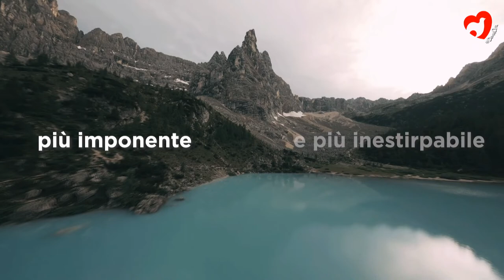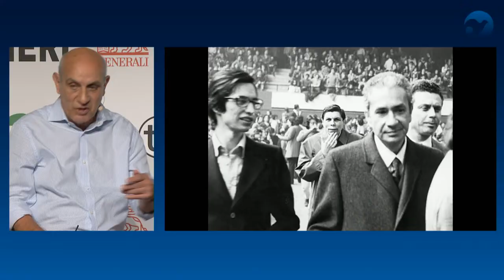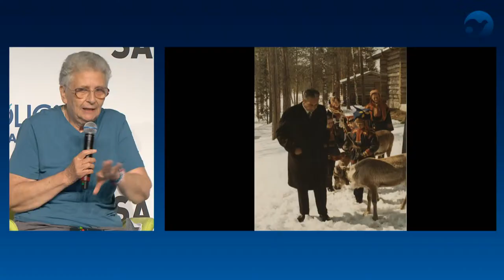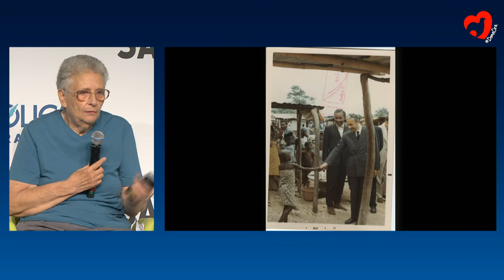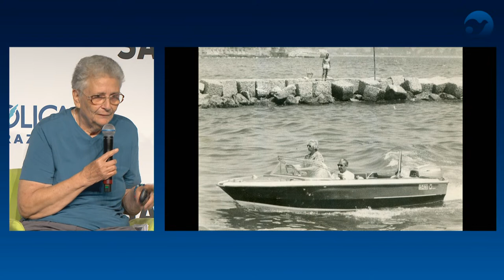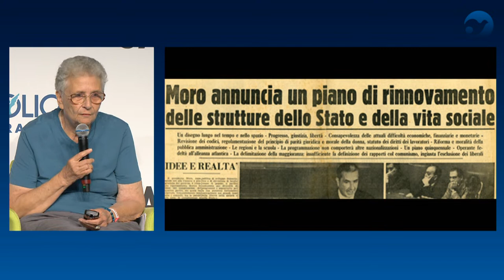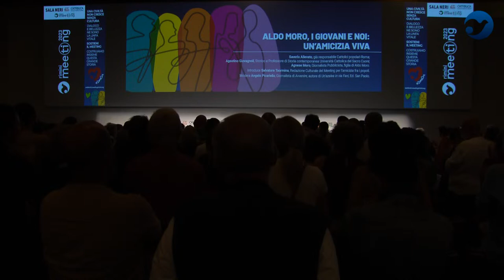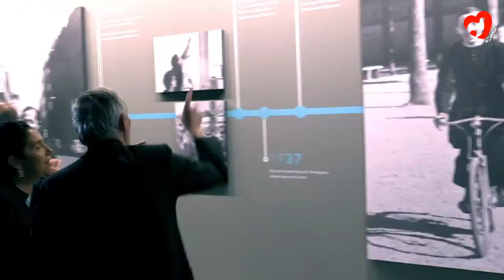ALDO MORO, YOUTH, AND US: A LIVING FRIENDSHIP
Saverio Allevato, Former responsible for Catholic popular movements in Rome; Agostino Giovagnoli, Historian; Agnese Moro, Journalist and daughter of Aldo Moro. Introduced by Salvatore Taormina, Cultural Editorial Board of the Meeting per l’amicizia fra i popoli. Moderated by Angelo Picariello, Journalist of Avvenire and author of Un’azalea in via Fani” (Ed. San Paolo).

Aldo Moro (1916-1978) is an extraordinarily significant figure in the history of the Italian Republic, but the “wound” caused by his kidnapping and the collective failure to rescue him from an unjust death often perpetuate an additional injustice, limiting his memory to those dramatic 55 days. After 45 years, finally freeing him from that “imprisonment” allows us to discuss topics of great relevance through his life, which emphasizes the centrality of the individual (a key characteristic of our Constitution) and the constant commitment to unity and the positive aspects of reality. Moro’s concept of politics as service to the common good never prevented him from devoting time to his students and young people, especially during the turbulent years of the Protest Movement, in which he maintained an assiduous and discreet relationship with some students and priests from the Communion and Liberation community in Rome. This approach to politics also made him a great protagonist in peace initiatives and dialogue during the height of the Cold War.